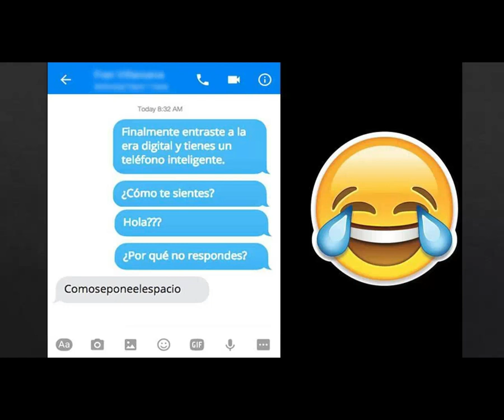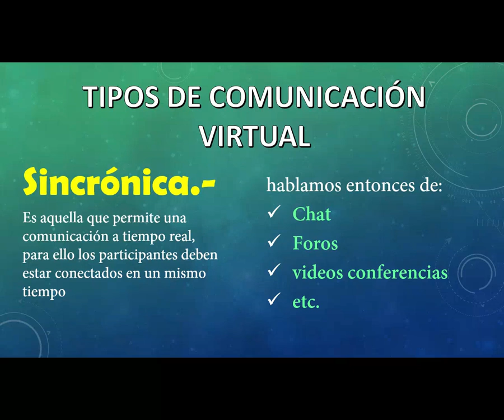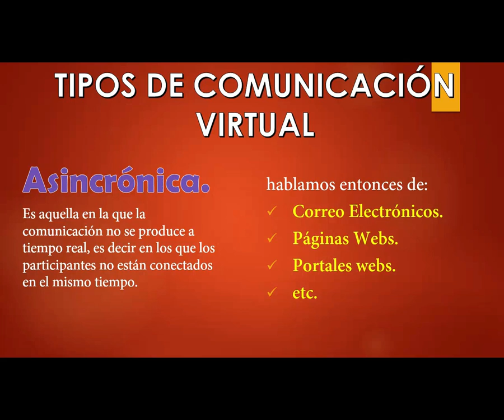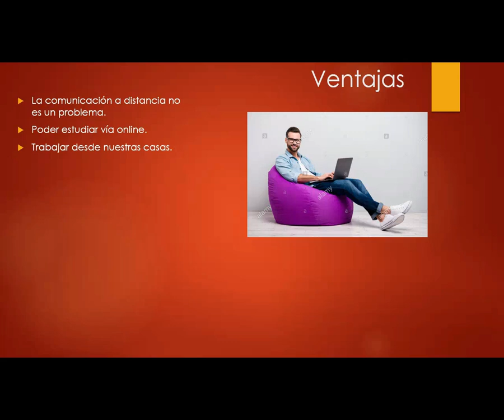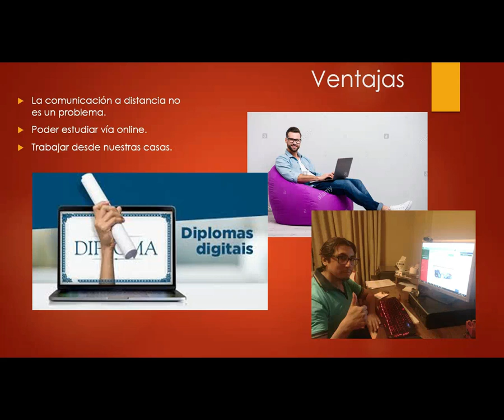Comunicación Virtual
3ro Sec-Computación-Prof. Daniel